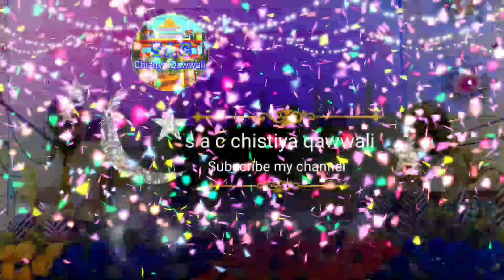আমার মুর্শিদ মহাজন | Selim Qadri new qawwali | হেইয়া রে হেইয়া | new bangla qawwali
Management
 s a c chisitya Qawwali
Channel owner (Mustakin)

S a c chistiya qawwali
S a c
Chistiya Qawwali
Bangla Qawwali
Bangla new qawwali
New Bangla Qawwali
2023 bangla qawwali
Qawwali video
Qawwali
Sera Bangla Qawwali
Qawwali bangla
Qawwali album new
Video qawwali album
খাজা গরীব নেওয়াজ
Khwaja Garib Nawaz
Bangla sufi song
Bangla sufi qawwali
Qawwali 4k
Bangla Qawwali hd
Bangla murshidi Kalam
Qawwali program
Live program qawwali
Stage program
বাংলা কাওয়ালী
নতুন বাংলা কাওয়ালী
বাংলা কাওয়ালী ভিডিও
সুপার হিট কাওয়ালী
বাংলা মুর্শিদি কালাম
২০২৩ সেরা কাওয়ালী
খজা গরীব নেওয়াজ
স্টেজ প্রোগ্রাম রেকর্ডিং
বাংলা সুফি কাওয়ালী
চিশতিয়া কাওয়ালী বাংলা
চিশতিয়া কাওয়ালী
কাওয়ালী বাংলা
দরবারী কাওয়ালী
খানকায়ী কাওয়ালী
বাংলা খানকাহি কাওয়ালী
খানকাই প্রোগ্রাম
কাওয়ালী
নতুন কাওয়ালী
এস এ সি চিশতিয়া কাওয়ালী
দরবারী কাওয়ালী
আজমীর শরীফ কাওয়ালী
আজমীর শরীফ কাওয়ালী ভিডিও
আজমীর শরীফ কাওয়ালি 4k

From-West Bengal {keshpur}